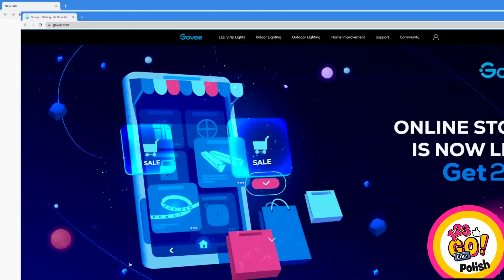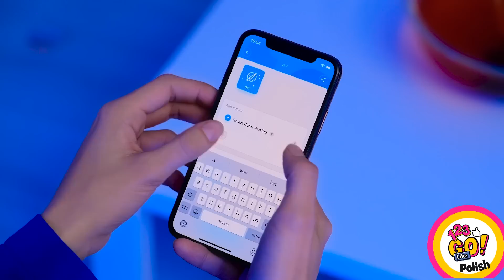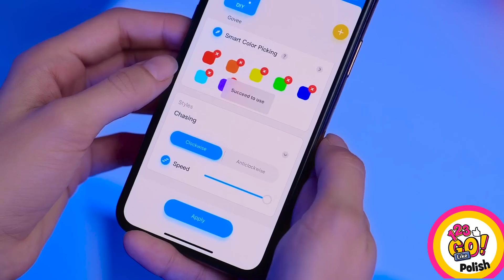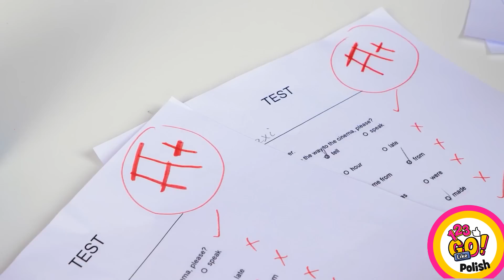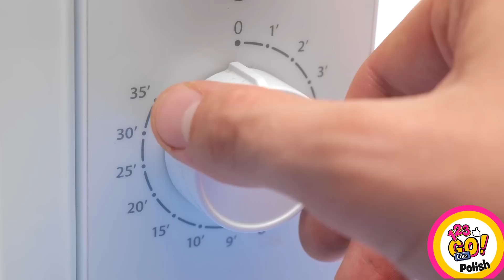JAK STAĆ SIĘ PRAWDZIWYM WAMPIREM | Niesamowita przemiana oraz triki z makijażem od 123 GO Like!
Przygotuj się na przemianę w nocnego stwora dzięki naszemu niesamowitemu samouczkowi na metamorfozę w wampira! W tym filmie pokażemy wam, jak stworzyć oszałamiający i upiorny wygląd wampira za pomocą prostych, ale skutecznych technik makijażu i sztuczek z efektami specjalnymi, fajne pomysły na urodę, sztuczki na niesamowite przemiany oraz mnóstwo wskazówek i kreatywnych sztuczek dla dziewczyn. Nasz przewodnik krok po kroku, idealny na Halloween lub imprezę kostiumową, sprawi, że w mgnieniu oka będziesz wyglądać jak prawdziwy wampir!

Dołącz do nas i zobacz jak:
- zrobić makijaż przypominający cerę umarlaka
- stworzyć realistyczne kły wampira przy użyciu zwykłych przedmiotów
- wykonać idealny cień pod oczy dla tajemniczego i pociągającego spojrzenia
- dodać realistycznych efektów krwi dla naprawdę przerażającego wyglądu
- wykorzystać wskazówki dotyczące stylizacji, które pomogą Ci skompletować wampirzy strój